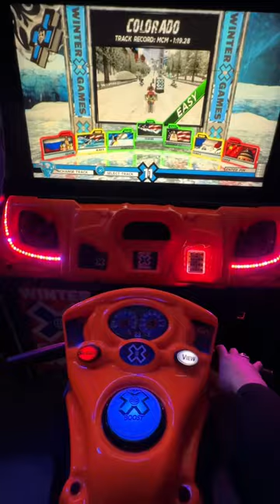The most insane house I’ve ever been to housetour